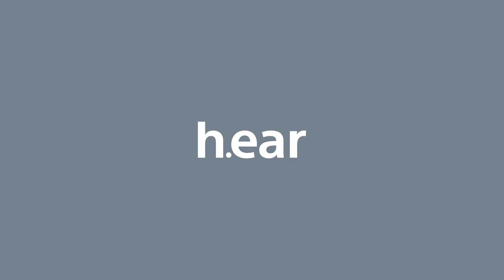ヘッドホン:h.ear on 2 Mini Wireless:WH-H800【ソニー公式】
スタイルも音質も自分らしく。スタイリッシュにいい音を楽しむ
ワイヤレスステレオヘッドセットWH-H800